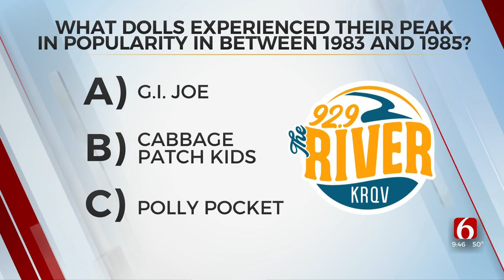Music Monday: 92.9 The River Giveaway, Trivia And More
Cliff and Carly joined us at 9 in the morning to tell us about the big cruise giveaway happening Monday night.